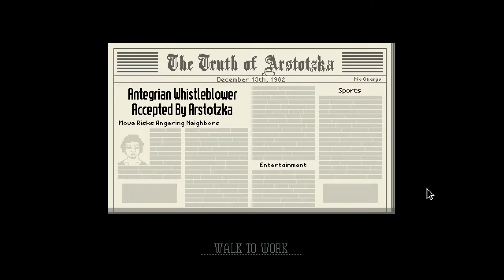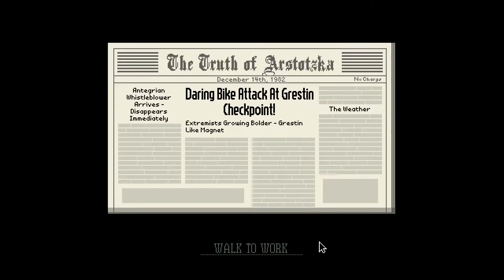Dimitri | Papers Please Part 7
In today's episode of Papers Please, we get a visit from Dimitri!

0:00 - Intro
0:36 - December 12th (Day 20)
10:34 - December 13th (Day 21)
17:06 - December 14th (Day 22)
26:16 - Outro